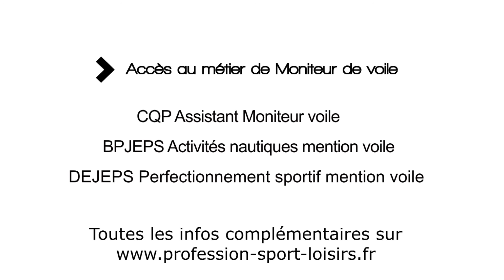Moniteur de voile